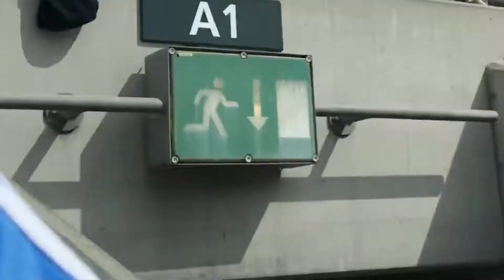Dublin v Kildare GAA Leinster SFC Final 2017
GAA Leinster Senior Football Championship Final - Dublin v Kildare 2017
Dubs win 7th in a row